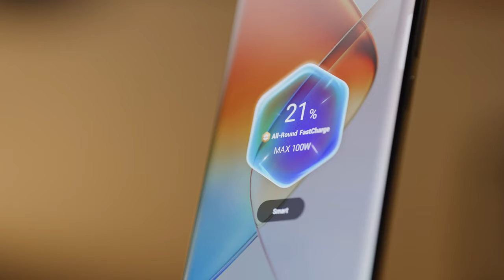Infinix Note 40 Plus 5G JBL Wireless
Client: Infinix Mobile
 Er Jun Qin / Vincent / Thomas / Cliff

A Lee The Film Sdn.Bhd production

Executive producer: Justin LMK

Producer: Isaac Lim Tyen Lerk / Justin LMK
Director: Justin LMK

Director of Photography: Francis Woon Guo Sheng
1st AC : Jorden Teo Jia Jun
3rd AC : Kok Yee Yang

LIGHTING DEPARTMENT
Gaffer: Isaac Lim Tyen Lerk
Lighting assistant: Yeong Cheng Dong / Kok Yee Yang / Brian Lee Jun Hong

Offline editor:  Albert Bong How Chiat
Colorist: Jorden Teo Jia Jun
Visual Effect: Albert Bong How Chiat

Tech Specs
Camera: Sony A7s3
Lens: @dzofilm